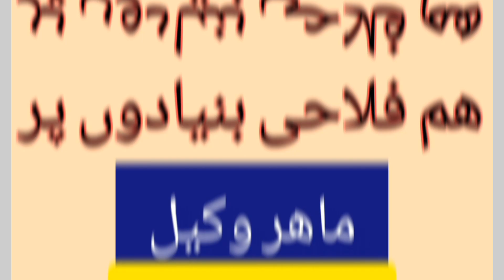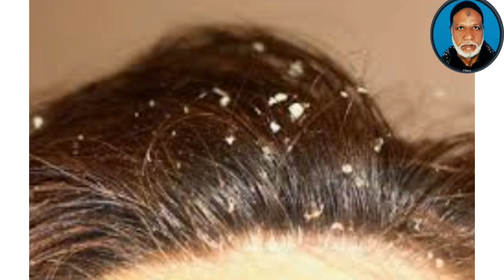do shakhy kmzor bal.wazifa.jinnat.ilm e jafar.ramede.roohaniat hujjat a.s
خشکی۔ ڈنڈرف۔دوشاخے کمزور بال ۔ بال گرنا۔